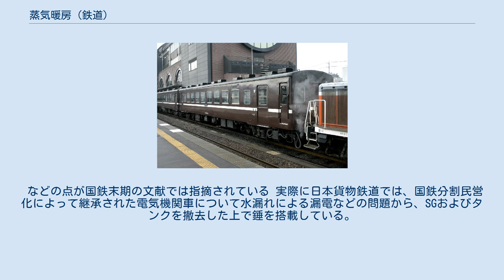蒸気暖房 (鉄道)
蒸気暖房（じょうきだんぼう）とは、水蒸気を用いて暖房を行う空調設備・手法・システムである。
本稿では、鉄道車両における蒸気暖房について扱う。
 蒸気暖房使用時の50系客車（真岡鐵道真岡駅にて）。
右側の機関車と客車の間から蒸気が出ている 蒸気機関車（C11 325）に連結された旧型客車。
下のホースが接続された蒸気管 日本の鉄道黎明期においての列車暖房は、足を暖めるだけの湯たんぽや、石炭を燃料とするダルマストーブが一般的であった。
しかしこれらの方法は準備や温度管理が煩雑であると同時に熱傷・火災等の危険を伴うため、明治33年（1900年）12月の東海道本線優等列車を皮切りに、徐々に蒸気暖房に置き換えられた。
 鉄道車両に採用されている蒸気暖房は、高圧蒸気暖房と大気圧蒸気暖房に大別される。
 蒸気暖房を行う際に用いる水蒸気は、蒸気機関車・暖房車や、電気機関車・ディーゼル機関車に搭載した蒸気発生装置から供給される。
 現在日本で蒸気暖房を使用しているのは、JR東日本高崎車両センターおよび大井川鐵道所属の旧型客車（32系、35系、43系、60系）、真岡鐵道の50系客車のみとなっている。
三者とも通常は蒸気機関車を使用して暖房を行っている。
 蒸気機関車が主流だった時代には、その発生する水蒸気を蒸気管を経て客車まで通して行えばよいため、比較的容易に暖房が実現可能である。
 しかし、システム上色々と問題もあり 長大編成時には編成の前後で暖房の効きにアンバランスが生じる。
 機関車交換時、早めに暖房を切らないと係員が蒸気管で火傷をする危険性がある。
 電気暖房に比べるとどうしても機関車交換後など暖房の効きが遅くなる。
 暖房を動かすための水そのものが、特に電気機関車としては他の機械への影響からできれば搭載したくないものである。
 蒸気発生装置搭載車両では、装置を動かすための人員を、運転士とは別に必要とする場合がある。
 などの点が国鉄末期の文献では指摘されている 実際に日本貨物鉄道では、国鉄分割民営化によって継承された電気機関車について水漏れによる漏電などの問題から、SGおよびタンクを撤去した上で錘を搭載している。
 ^ 雑誌「鉄道ファン」1984年3月号、p.19、交友社